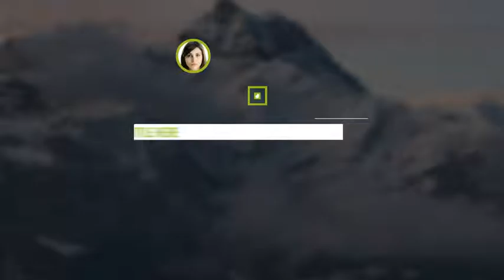After Effects Template : Lower Thirds